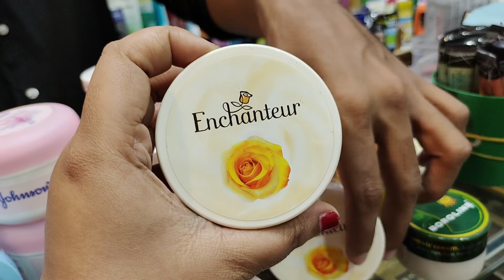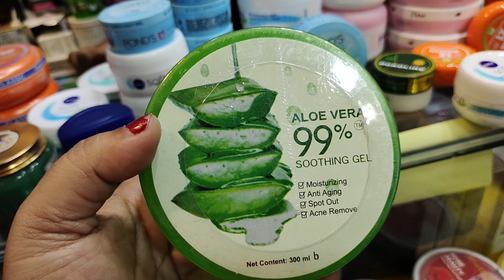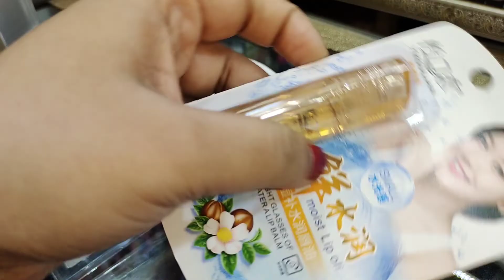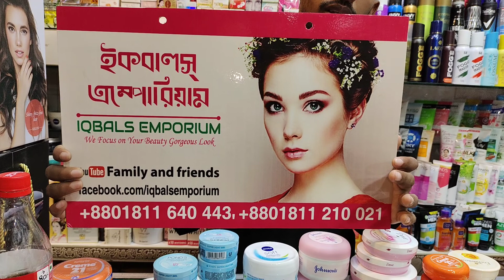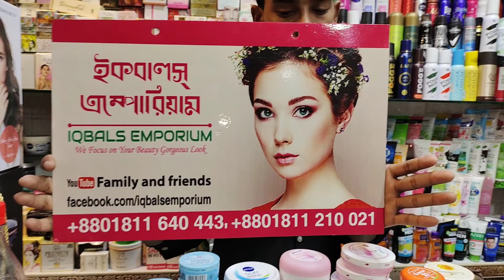ফেইস ক্রিম/শীতে ত্বকের যত্নে ঘরে বসে দাম জানুন/WINTER FACE KIT PRICE.